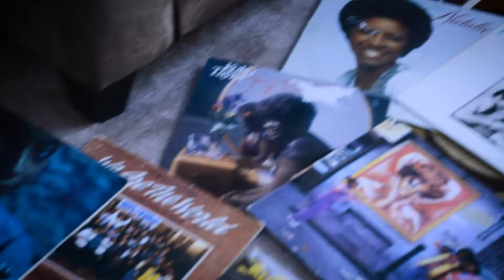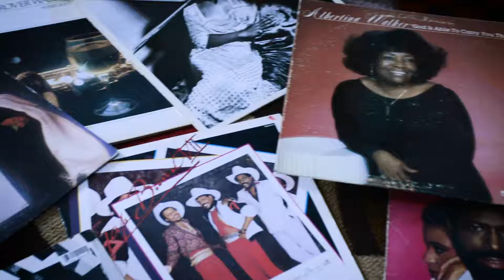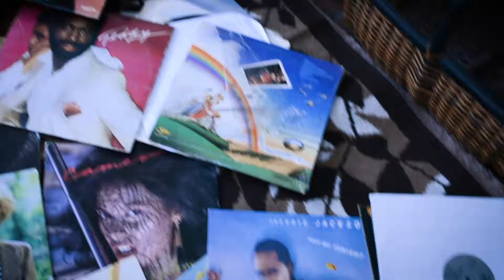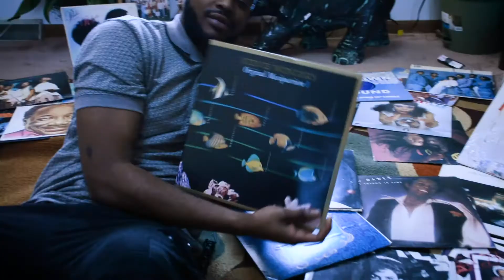"Be Better" - by Trey On Mars (Offical Music Video) - REELxpozure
"Be Better" is written, produced and performed by Trey On Mars.  Growing pains and being prepared for the changing of seasons are all signs that you are on the pah of being better.

Directed and Shot by Jezrel White
Co-Directed by Trey On Mars
Edited by Albert Lopez - Editorial on Mars

A REELxpozure Production